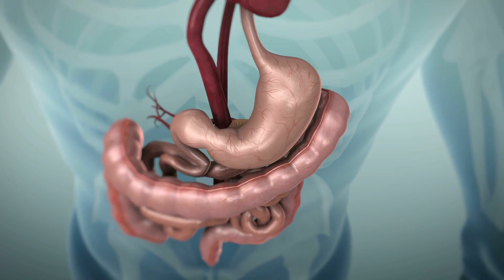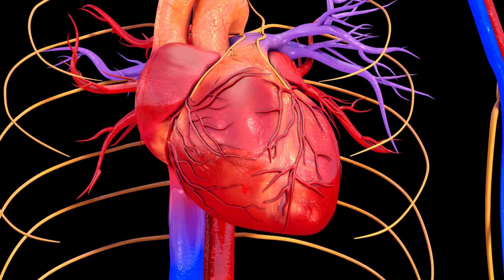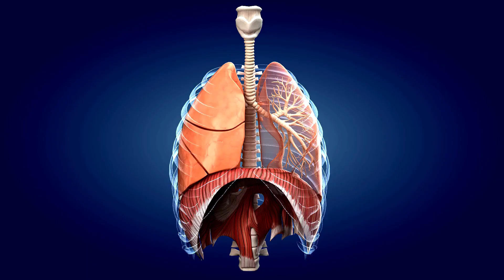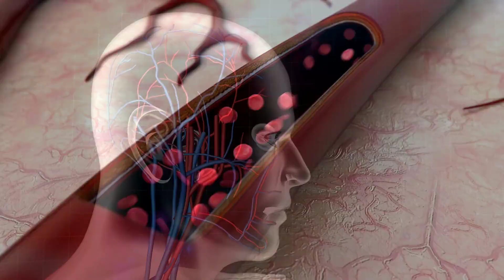CAFÉ: Benefícios Na Medicina Tradicional Chinesa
Tema em resposta a Solicitação do Inscrito Beto